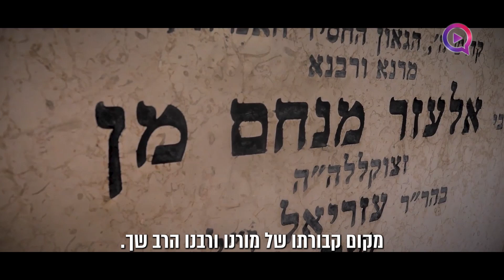תקיפת הכור הגרעיני בעירק: ראש הממשלה עיכב את ההפצצה לבקשת הרב שך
ערוץ 2000 | אופיר אזרד בסיפור מפעים על הרב שך זצ"ל